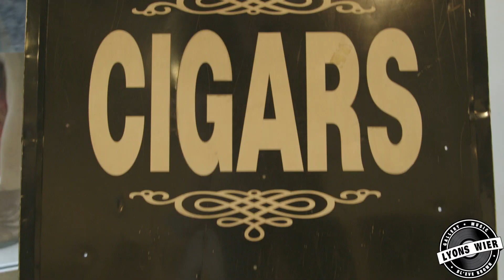Live at Lyons Wier - The SLIQUE Mix!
Live at Lyons Wier: The SLIQUE Mix!! 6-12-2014

Featured Video Song: Pharrell Williams -  Gust Of Wind

Pop Up Exhibition By: EVERYTHING'S OK

As an avid cigar smoker, pioneer Soho gallery owner Ivan Karp (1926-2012) opened OK Cigars in 1997 once the gallery forbade the timeless ritual. Unfortunately, with Karp's recent passing, OK Cigars so too has passed. In homage to Karp's visionary endeavors, "Everything's OK" will be taking over our gallery for an active five day exhibition of the hand-finished limited edition photo book about OK Cigars, as well as black and white photographs from the OK Project by OK's tobacconist, resident smoker and photographer Gavin Baker. Also included in the exhibition are collected curios and relics that made OK Cigars such a beloved and unique shop. We invite you to attend and participate in the storytelling that surrounds these various pieces from its culture!

Come through & Indulge your senses in our unique audio visual experience.
Thursdays 6pm-9pm